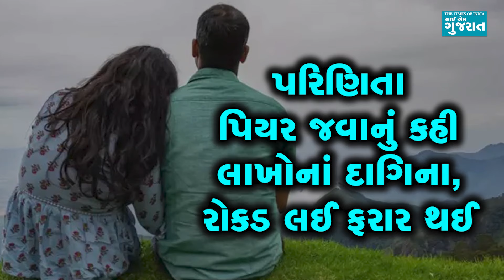પિયર જવાનું કહી પત્ની લાખોની રોકડ લઈ છૂ થઈ ગઈ, મોબાઈલ ચેક કરતા પતિને તમ્મર આવ્યા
Naroda Woman affair: અમદાવાદ શહેરમાં લૂટેરી દુલ્હન જેવો કિસ્સો સામે આવ્યો છે. જેમાં પરિણિતાએ લગ્ન બાદ પણ પોતાના પૂર્વ પ્રેમી સાથેના સંબંધો રાખ્યા હતા. એટલું જ નહીં તેના મેસેજ પતિને મળી જતા બંને વચ્ચે બોલાચાલી થઈ હતી. જોકે બાદમાં પરિણિતા પિયર જવાનું કહી ઘરમાં પડેલી રોકડ અને દાગિના લઈ ભાગી ગઈ હતી.